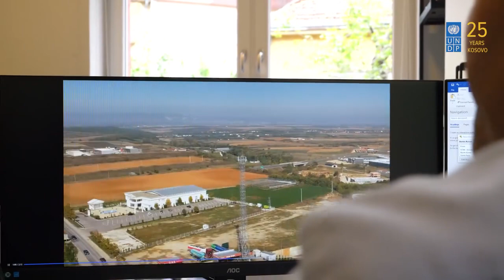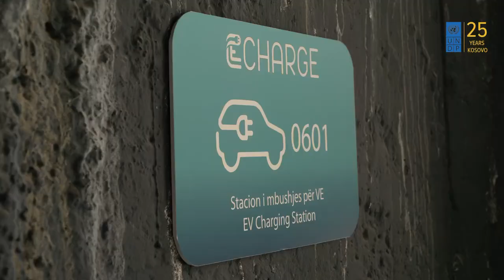BOOST Kosovo ll Beneficiaries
BoostKosovo 2️⃣ may have concluded, but its impact endures. Here’s the journey of 6 out of 12 entrepreneurs who thrived through our acceleration programme. 🚀 Their story inspires us all for more green & sustainable initiatives. 🌱